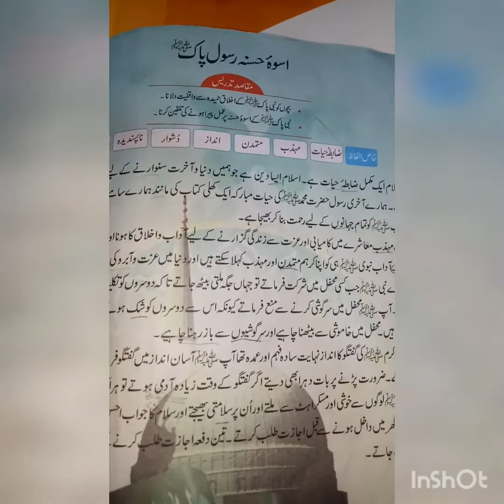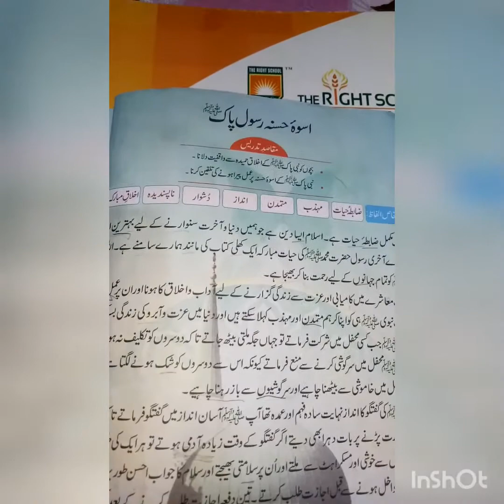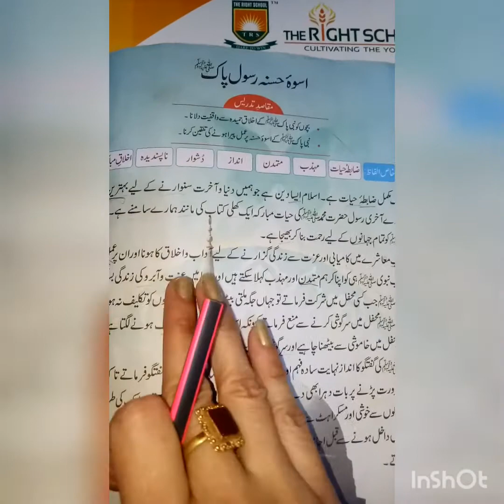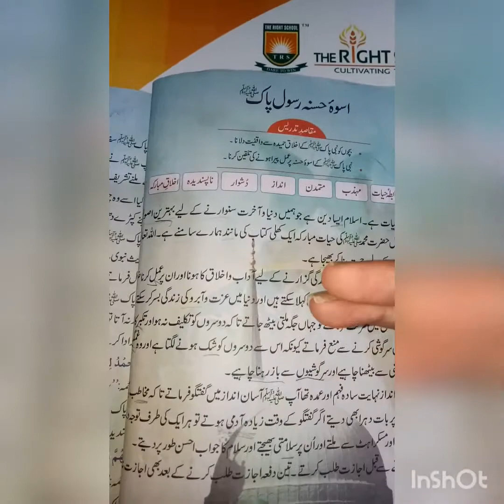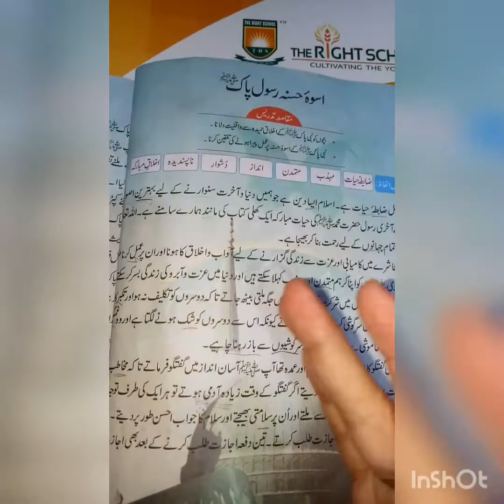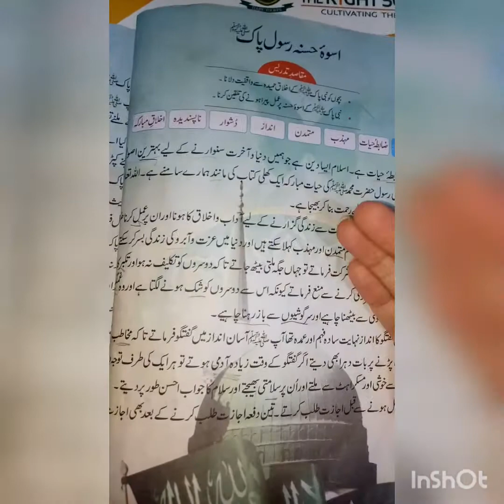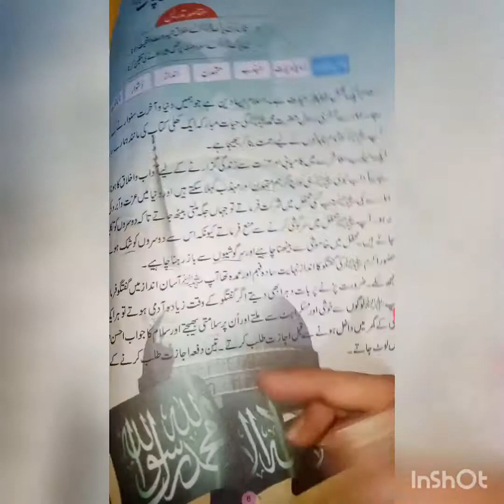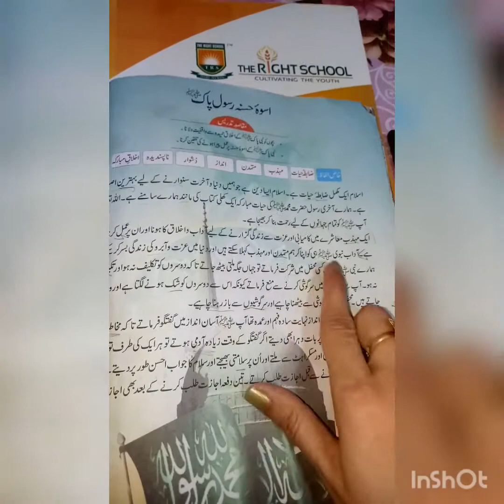Aswa-e-Rasool (S) (اسوائے رسول (ص | Hazrat Muhammad (S)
essay or speech on uswa e hasna
Seerat-un-Nabi | Aswa E Rasool E Akram - اسوائے رسول اکرم
The Last Prophet Hazrat Muhammad (S) | Prophet Stories
Hazrat Muhammad (ﷺ) Ke Uswa-E-Hasna in Urdu
Uswa e Rasool hi Mukammal Zabita e Hayat hy
اسوہ رسول (ص) ہی مکمل ضابطہ حیات ہے